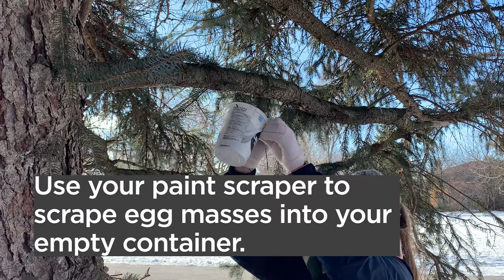How to Remove LDD Egg Masses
Lymantria dispar dispar (LDD), also known as Gypsy Moth, is an invasive pest that threatens our urban forests! During the fall and winter months, one way you can help protect trees on your property is to remove their egg masses from your trees and soak them in soapy water. This video shows you just how easy it is!

mississauga.ca/recreation
mississauga.ca/parks